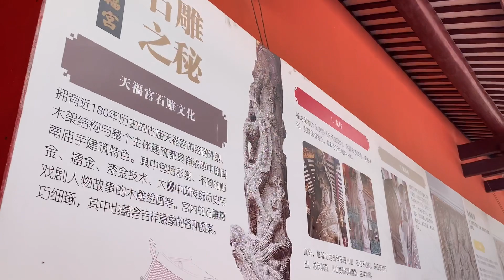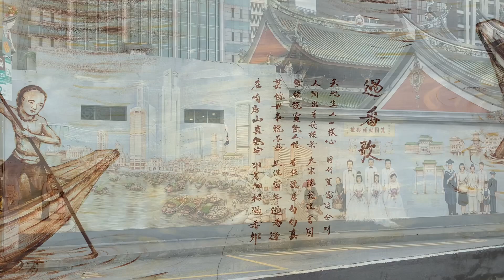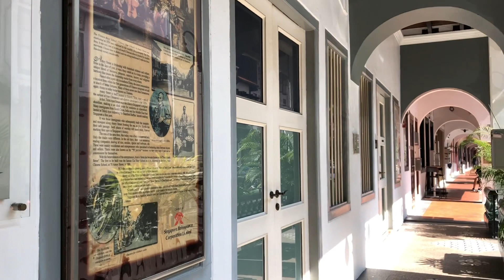新加坡福建文化足跡 Hokkien culture in Singapore 天福宫、福建会馆、直落亚逸、厦门街、驳船码头/十八间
（闽南人）福建人
在新加坡，闽南人一般统称为“新加坡福建人”，构成了新加坡华人当中的41%，是新加坡华人社区当中最大的群体。新加坡福建人多数源自于福建省南部，主要是厦门、泉州、漳州及其他闽南语区各乡镇（包括：同安、南安、安溪、惠安、永春、龙海、晋江）。他们所讲的方言是新加坡福建话 (在新加坡称为“福建话”），偏泉州音。在语言沟通方面，闽南话跟潮州话能够达到50.4%的互通，但却很难跟琼语进行沟通。
在1979年推行讲华语（即汉语普通话）运动之前，新加坡福建话曾是新加坡华人的共同语音，也是其他种族如马来族和印度族跟华人沟通的语言。早期的闽南先民大多落脚于厦门街和直落亚逸街，逐渐形成了围绕于天福宫(Thian Hock Keng Temple) 的区块。他们随后又成立了宗乡会馆如新加坡福建会馆，并且把区块展延至福建街和中国街一带。
新加坡福建人在早期新加坡河一带的贸易活动当中是最活跃的。由于他们来自中国南方沿海一带，并且从事海上贸易，大多有信奉妈祖之习俗。除此之外，他们也信奉其他中国民间之神明如九王爷、玉皇大帝等。唯一值得注意的是新加坡人所说的“福建人”，其实指的是“闽南人”，而不包括在福建省境内其的他籍贯；也就是说[福建人]并没有包括在“闽南地区”以外的福建人士。一般来说，在新加坡不被称为“福建人”的包括福州人、福清人、莆田人、仙游人、宁德人以及闽西的客家人。当时不采用“闽南人”而使用“福建人”来特指厦门、漳州以及泉州移民的原因有两个：
■当时“闽南话”只是一个语言学概念，所以除了专家学者以外，其余来自厦漳泉三地的百姓并没有闽南这个概念，更不会把自己称为闽南人或把自己的方言称为闽南话。
■在清朝末年以及民国初年的移民浪潮中，来自厦漳泉三地的移民远远超过福建省其他地区的移民。这三地的移民到新加坡扎根之后，因为沟通需要，这三地原本就很接近的方言被混在一起使用，渐渐地形成新加坡福建话，简称福建话。来自福州和莆田等地的移民占少数，他们当时为了沟通需要，也得舍弃使用自己的闽东话和莆仙话而改用属于闽南语系的新加坡福建话。新加坡的福州人和莆田人通常都会很明确的说自己是“福州人”和“兴化人”，不会说自己是“福建人”，因为“福建人”这个称谓早已被“闽南人”所使用。